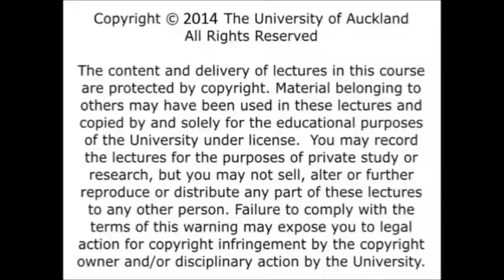Incarceration in New Zealand Stories of Confinement with Dr Tracey McIntosh p2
Dr Tracey McIntosh looks at some of the issues related to the both the high levels of incarceration in New Zealand, with particular focus on Maori and the construction of a criminalised indigenous identity.

Dr McIntosh will explore how the experience of removal, dismissal, disconnection and deprivation contributes to and sustains the transfer of prison experience across generations. She will then map different forms of institutional confinement mapping the effects of residential training schools and borstals in the 1970s and the implications of these on present prison populations.